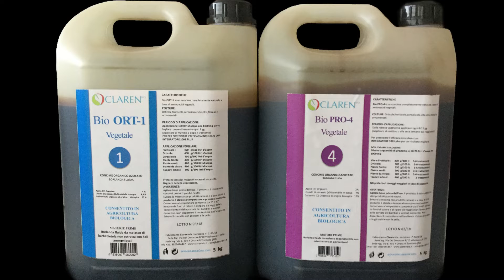LOREDANA e il suo ettaro di radicchio